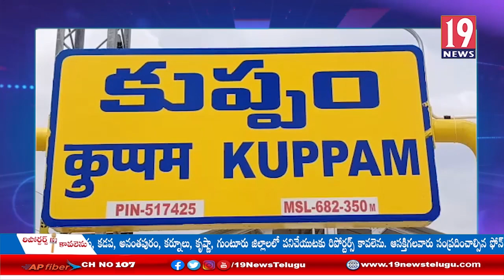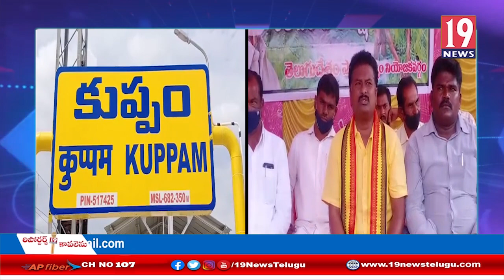రేస్కో సంస్థను డిస్కామ్లో విలీనం చేయకూడదని , టీడీపీ నాయకులు ధర్నా - చిత్తూరు జిల్లా